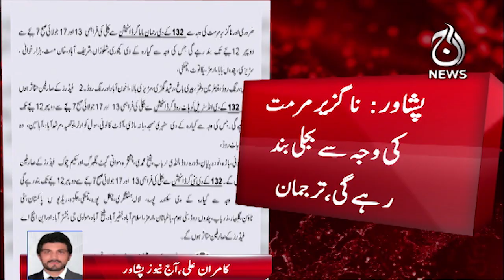Bad news for citizens of Peshawar - Power will be off for 5 days - Aaj News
Bad news for citizens of Peshawar - Power will be off for 5 days - 13 July 2023 - Aaj News

Spot Light With Munizae Jahangir:
shorturl.at/gwFU6